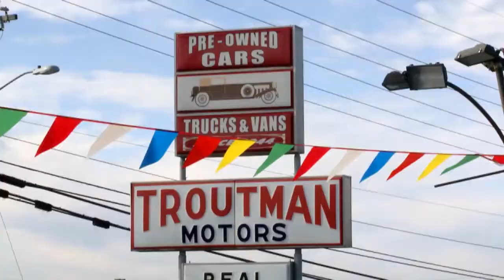Pepsi Max BTS- Test Drive.